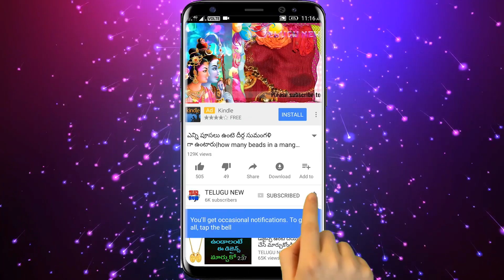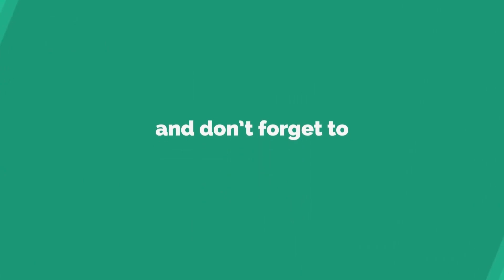మీకు ఎవరైనా చేతబడి చేసారా అయితే నీలం రంగు దారంతో ఇలా చేసి మీరే తెలుస్కోండి | Telugu New channel